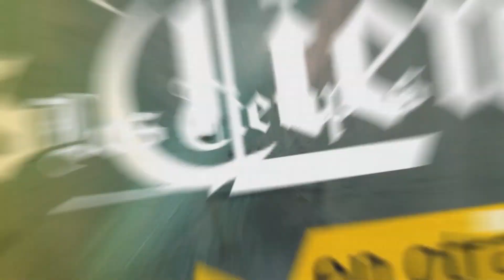Boda hindú: Enlazan sus vidas con una ceremonia de fuego en la Llajta